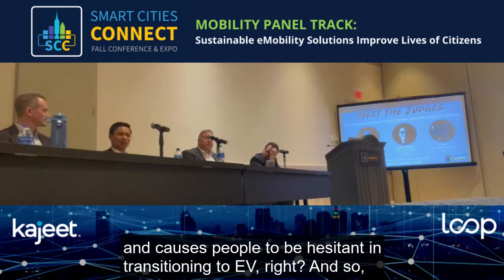Smart Cities Connect 2022: Sustainable eMobility Solutions Improve Lives of Citizens (Son Dang)